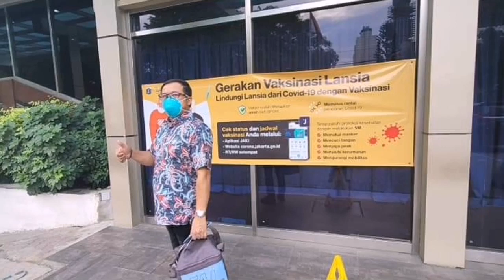81 YEARS OLD NA LOLO NATULUNGAN NI SMM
Mr. Mario Marcos ang dami naman natulungan, Godbless us all.